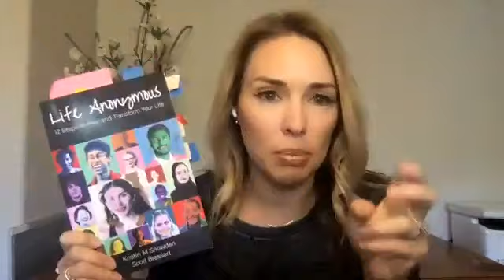Kristin Snowden, Step 10 for Addicts and Non Addicts, October 13, 2021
In this monthly (2nd Wednesday, 9:30 a.m. Pacific) Rebuilding Healthy Relationships webinar, host Kristin Snowden discusses and answers questions about step 10 of 12 step recovery, and how this step is useful to both addicts and non-addicts. This session was live via SexandRelationshipHealing.com on October 13, 2021.